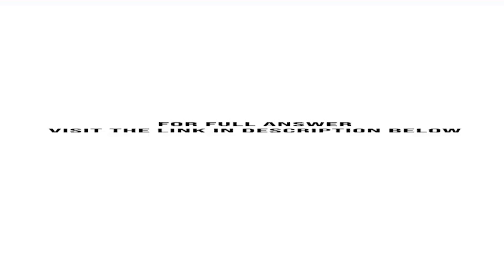When is a weak acid weak and when is a weak acid strong Show that the weak acid HA will be 92 dis...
When is a weak acid weak and when is a weak acid strong? Show that the weak acid HA will be 92% dissociated when dissolved in water if the formal concentration is one-tenth of Ka (F = Ka/10). Show that the fraction